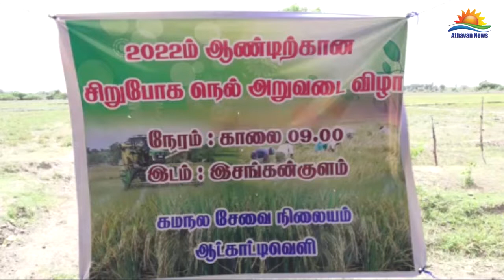மன்னார் மாவட்டத்தின் சிறுபோக நெல் அறுவடை விழா அரச அதிபர் தலைமையில் ஆரம்பம்!